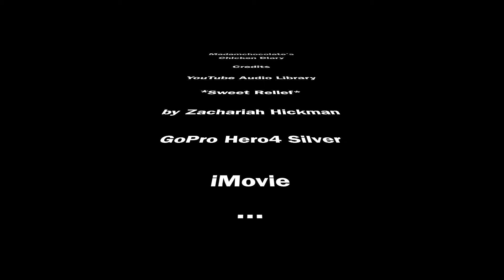Chicken diary EP17 12 weeks old Barred Plymouth Rock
This is what our Barred Plymouth Rock 12 weeks old looks like.